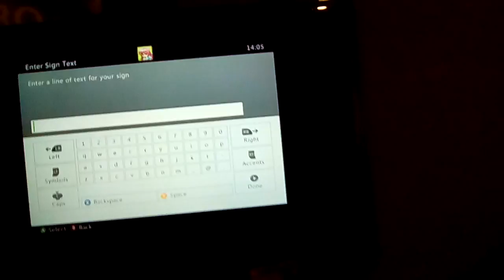Minecraft cake man fully finished